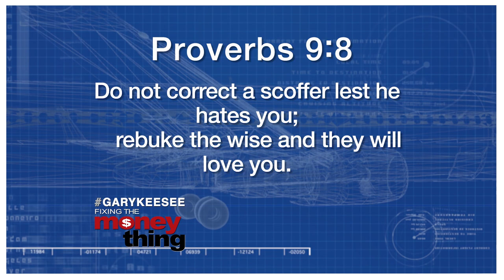The Other Side Of Faith #14 | Gary Keesee Fixing The Money Thing